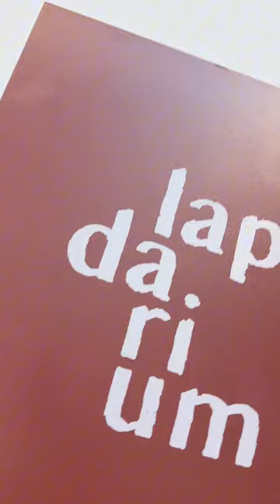EXPOSIÇÃO LAPIDARIUM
✨ A abertura da exposição individual “Lapidarium”, de Hortência Moreira, movimentou a Vila Cultural Cora Coralina na noite desta terça-feira (09/07).

🖼️ São mais de 50 obras cuja matéria-prima parte de uma memória afetiva vivenciada em percursos da infância na periferia da capital, onde nasceu, vive e trabalha. Em seu ateliê, ela une suas coleções construindo trabalhos entre pinturas e objetos à instalações utilizando-se de instrumentos de marcenaria e suportes variados como: compensado, MDF, vidro, metal, impressões fotográficas, colagens e tinta.

➡️ Confira os registros da vernissage! E venha conferir de perto as obras de Hortência Moreira! 😃

🗓️ Visitação: até 04/08/2024
🕔´Funcionamento: de segunda-feira a domingo, das 9h às 17h
📍 Vila Cultural Cora Coralina – R. 3, s/n – St. Central, Goiânia
🤑 Entrada gratuita
🐕 Espaço petfriendly

_ PLAYLISTS INDICADAS_

_LINKS_